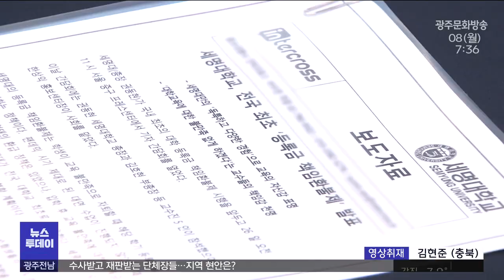"교육도 환불"..제천 세명대 전국 첫 등록금환불제(뉴스투데이 2023.05.08 광주MBC)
(앵커)
교육이 마음에 들지 않을 경우
등록금을 전액 돌려주는 대학교가 있습니다.

충북 제천에 있는 사립대학교인 세명대학교인데요.

대학이 제공하는 교육 서비스에 만족하지 못 해 자퇴할 경우,
해당 학기 등록금을 전액 반환하겠다는
파격적인 조건을 내걸고 신입생 유치에 나섰습니다.

MBC충북 이지현 기자가 보도합니다.

(기자)
제천 세명대학교가
전국 최초로 등록금 환불제를 시행합니다.

교육 서비스에 만족하지 못해 자퇴하면
받은 등록금을 돌려주겠다는 겁니다.

학부 학생이 자퇴하면
학생이 실제 낸 자퇴 시점 학기의
등록금 전액을 환불하기로 했습니다.

다른 대학에 합격해 나가는 경우도
상관 없이 적용합니다.

* 권동현/세명대학교 총장
"타 대학 편입 등의 수요가 있는 현실에서 부담이 될 수 있다는 것을 잘 알고 있습니다.
하지만 대학의 본질이 교육임을 사회적으로 환기하는 데 드는 비용이라고 생각하겠습니다."

이 대학의 한 학기 등록금은
평균 350만 원 정도.

지난해 공시된 실제 연간 자퇴생 3백여 명으로 계산하면
한 해 환불할 등록금은 10억 원이 넘습니다.

이런데도 파격적인 환불 정책을 자처한 건
'자신감' 때문이라고 말했습니다.

지역적 한계로 주목받지 못했지만,
교육과 학생 지원에서 자신 있다는 겁니다.

* 김호현/세명대학교 부총장
"이 제도를 시행함으로써 세명대학교의 교육제도와 질에 대해서
새롭게 평가를 받고 이해가 높아질 것으로 기대를 합니다."

인구절벽에 따른 비수도권 대학의 위기감도
부정할 수 없는 요인입니다.

신입생 정원 천6백여 명인 이 대학의
최근 3년 간 평균 충원율은 80%대,
여기에 연간 재학생 이탈률도 6%대입니다.

등록금 반환뿐 아니라 취업 매칭,
책임 지도교수제, 학생 자치활동 지원 등
만족도를 높이기 위해 애쓰는 이유입니다.

"학생들이 주도적으로 행사를 기획하고 예산까지 짜는 13개의 학생위원회는
학교를 더욱 학생 친화적인 곳으로 만듭니다."

운수업체를 지닌 재단을 둔 세명대는
"안정적으로 재정 운영을 하고 있는 만큼
등록금 환불로 인해 교육 투자가
줄어드는 일은 없을 것"이라고 밝혔습니다.